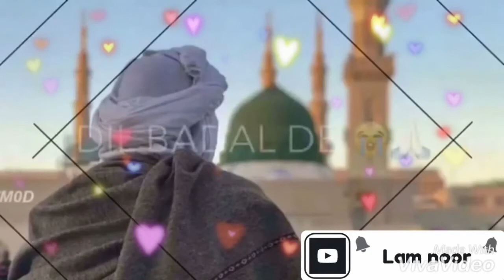Mera Dil Badl De 😥😥 ( Hamd by Gulnaz Haider)